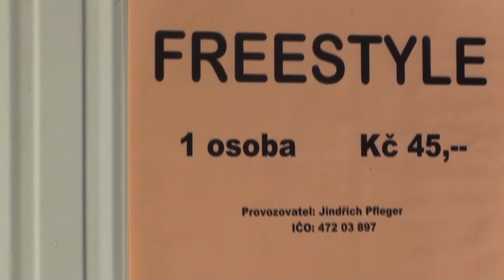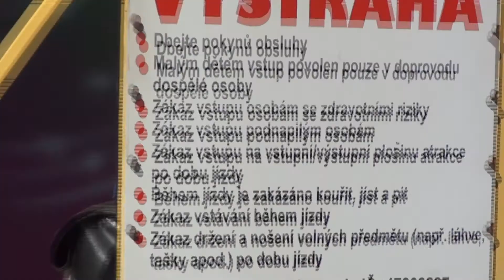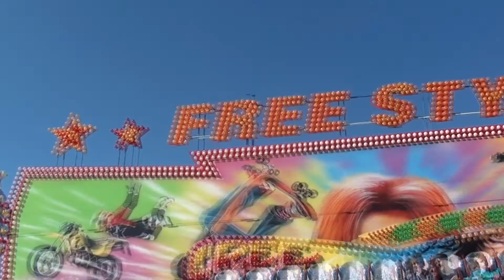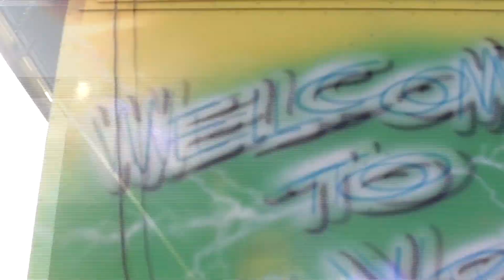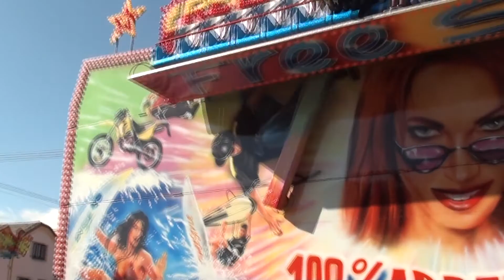Kravařský odpust 2012 - ATRAKCE LAVICE FREE STYLE / ATTRACTION BENCH FREE STYLE OFF-RIDE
Atrakce lavice FREE STYLE v Kravařích na pouti v rámci Kravařského odpustu 2012. Jízda pro jednu osobu 45 Kč (45 CZK). Natáčeno v pondělí 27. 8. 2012. Provozovatel Jindřich Pfleger.